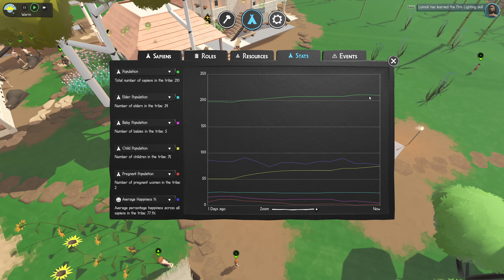#203 Sapiens Trading 2024